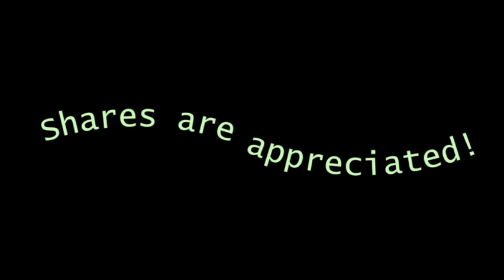House of the Dragon S2E1 A SON FOR A SON (recap/review)